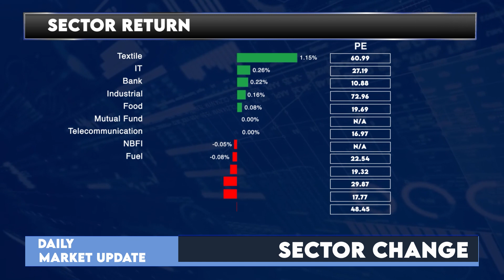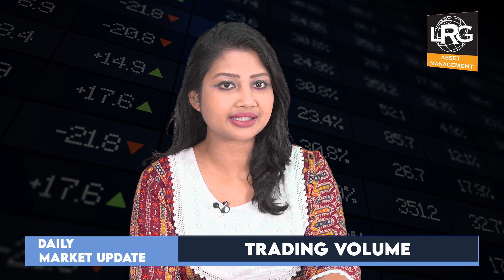আজকের ঢাকা শেয়ার বাজারঃ ০৫ জুলাই ২০২৩ | Dhaka Stock Exchange News- Daily | LR GLOBAL